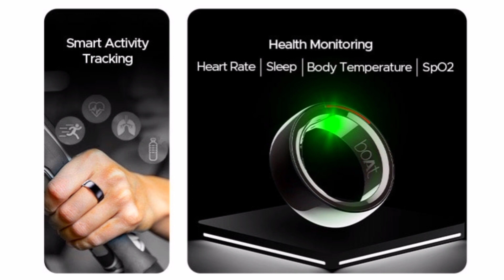BoAt Smart Ring ⚡ Boat Smart Ring Review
Realme Buds Air 5 Pro Unboxing & First Look Best Under 5K

Technical Guruji

boat smart ring featuresboat smart ring priceboat smart ring unboxingboat smart ring price in indiaboat smart ring trailerboat smart ring officialBoAt Smart Ring Review smart ring reviewbest smart ring to buyboat smart ring leakssmart ring androidlatest smart ringsnfc smart ringbest smart rings 2023top smart ringssmart rings on amazon

boAt Smart Ring Unboxing And First Impressions This Is The Future